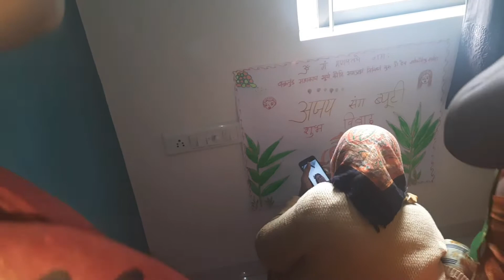Shadi ka din♥️Bhai ki shadi♥️Barat le ke chali ♥️UP style.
India ki batain aur Yaadein...Family or friends ke sath bitaye kuch pal♥️ Bhai ki shadi ♥️

song are muted for sake of copyright..but full song video is on my Instagram ..♥️ link

My name is Neha and I am living in germany. I am from india. I am trying to discover this wonderfull nation germany and share my experience here on my channel. I am trying to bring as much as possible. Please support me in my endeavour.